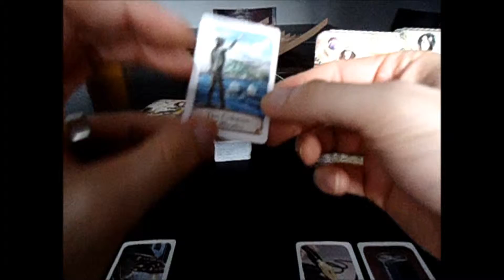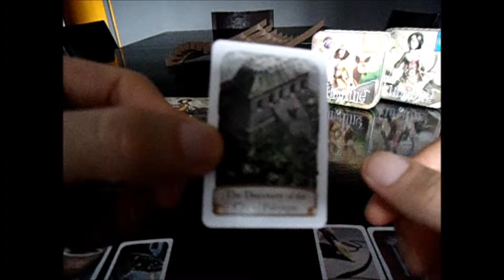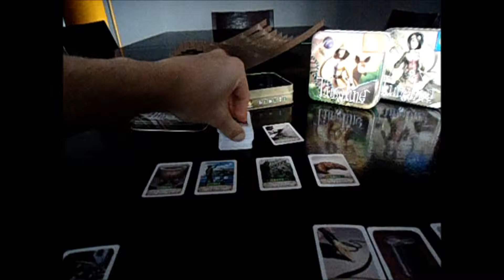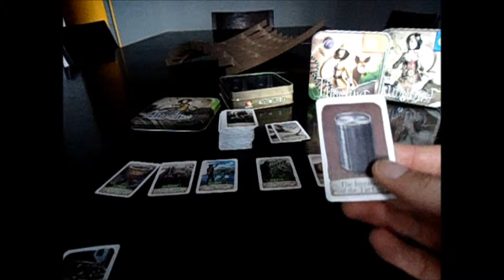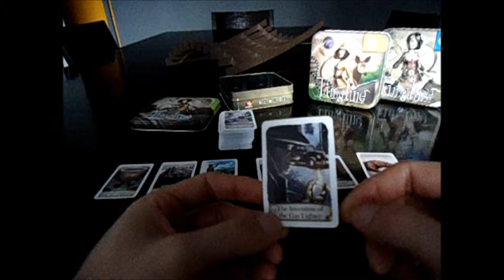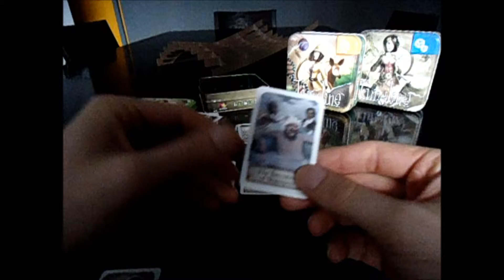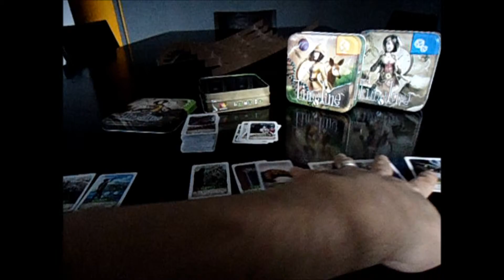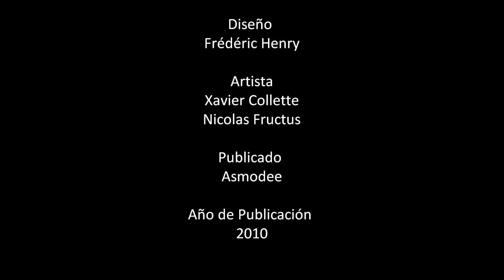Time Line - Juego de Mesa 0007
Time Line es un juego simple, que pone a prueba tu conocimiento de fechas sobre diversos eventos, inventos, descubrimientos y muchas cosas más.